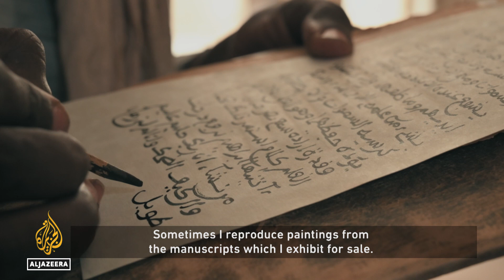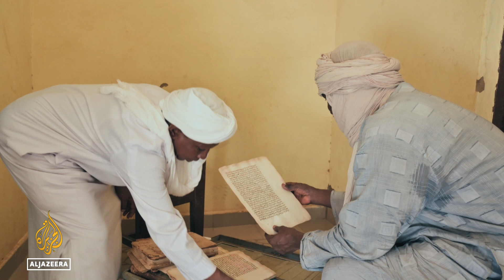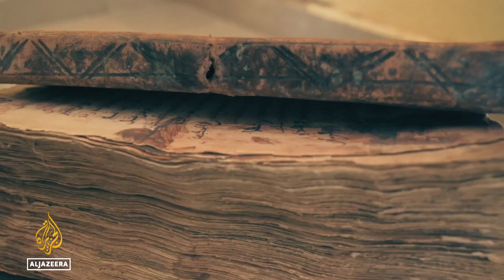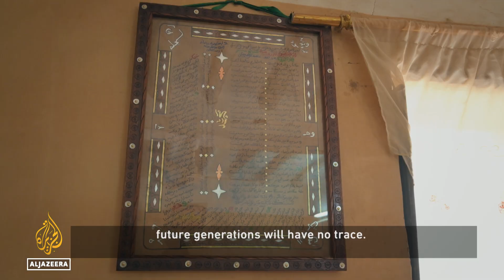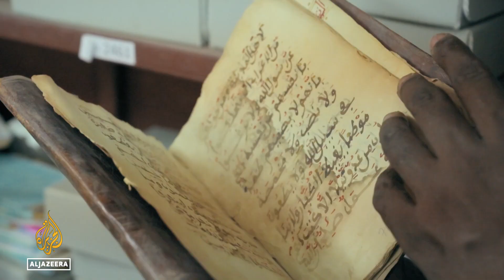Desert Libraries: A scribe in Mali | Africa Direct Documentary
Timbuktu is renowned for its ancient texts, which date back to when the Malian city was a vital scholastic centre over 500 years ago.

Boubacar Saddeck Najim is one of the few remaining copyists who painstakingly replicates these precious manuscripts for posterity. Some 300,000 documents are still held by a few old families in private collections.

Beïrey-Hou: Desert Libraries, by filmmaker Andrey S Diarra, delves into Najim’s world of crumbling pages, magnificent scripts, inaccessible collections, and some reluctant lenders.

Andrey S Diarra is a Malian producer and director. Since his first feature documentary Hamou-Béya (Sand Fishers) in 2012 won several international awards, he has produced more than 10 feature documentaries with African filmmakers, as well as approximately 50 films with various international NGOs in West Africa through his company DS Productions.